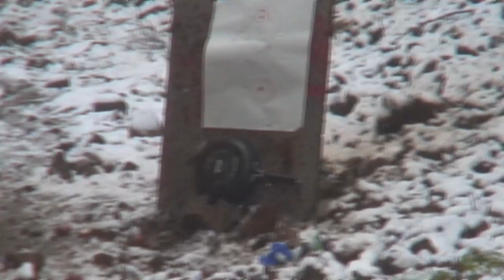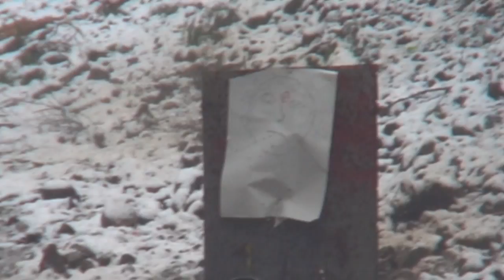Enjoying nature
Colin Hawkins and I enjoying some nature time.  Playing with a couple of 12 gauges, and my Ruger556.  Plus a couple of clips fro this last summer.